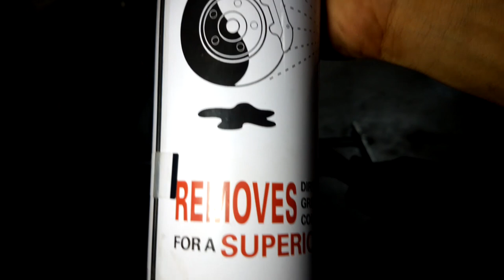Mitsubishi Mirage (Hatchback) Rear Brake Cleaning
Mitsubishi Mirage Hatchback
Rear Brake Cleaning (without removing brake shoe)

using PRO99 brand Brake & Clutch Cleaner

Tools: 30mm socket wrench (with extension tube)
            Lug Nut wrench
            Manual Jack
            Ball peen Hammer or rubber hammer